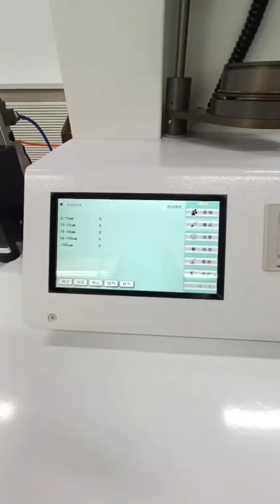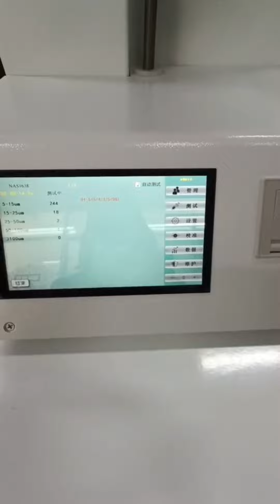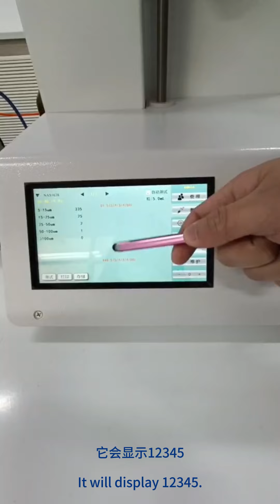Oil Liquid Particle Counter Operation Demonstration